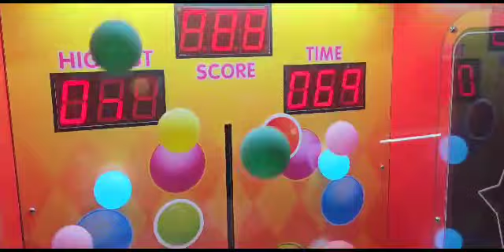Lucky Ball 2